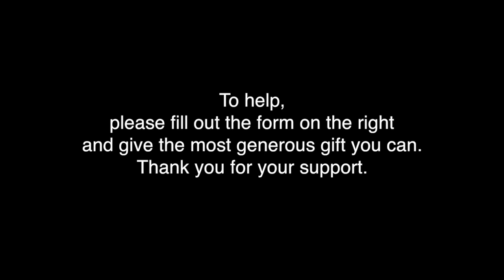Bishop Edward Hiiboro Diocese of Tom Kussala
Prayers for the people of South Sudan